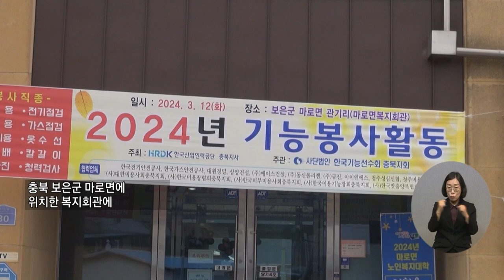복지TV전국24_농촌마을에 활력을...'농촌사랑 기능봉사' (2024.03.21)